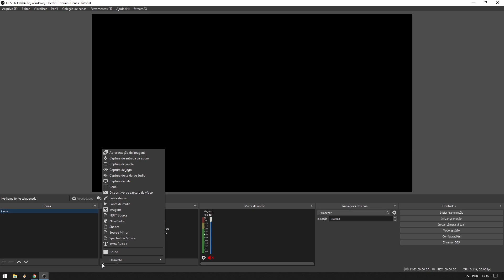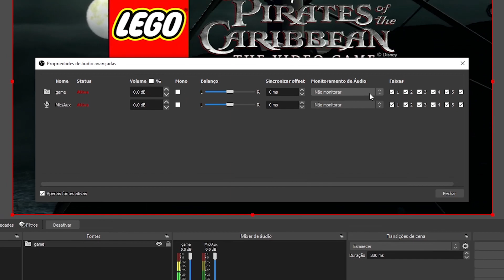Como Corrigir Problema de Áudio na Placa de Captura [RESOLVIDO]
Se você usa uma placa de captura da rullz e seu PC não está recebendo o áudio, não se preocupe, não é problema da placa. Alterando apenas um detalhe de configuração você resolve esse problema.

Compre as placas de captura:
▶   ⬇⬇  Placa de Captura Rullz USB 2.0 - HDMI
▶   ⬇⬇ Placa de Captura Rullz USB 2.0 - HDMI/Loop